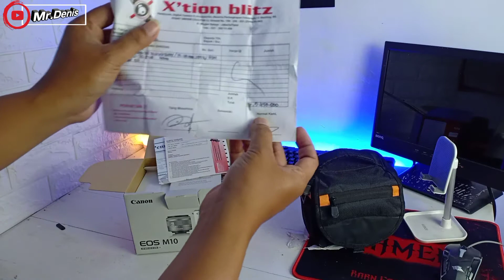Beli Kamera Canon EOS M10 Seken di shopee, menang banyak